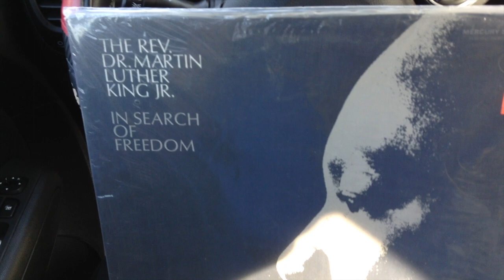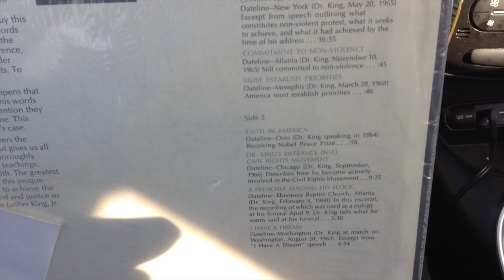martin luther king jr. was a dreamer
record I bought from cd trader